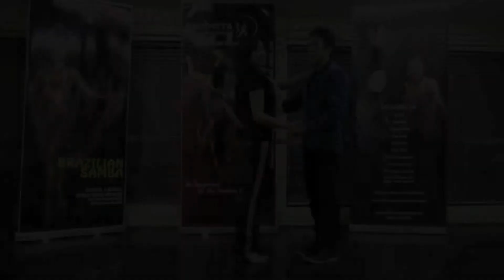Bachata Turn Pattern: Side by Side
bachata class @ Salsabor Dance Studio.